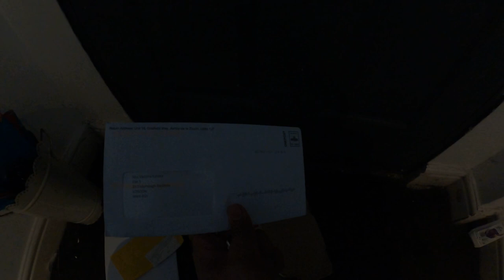SUNDO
walae lang. feeling vloggerist lang for today's bidyeowww